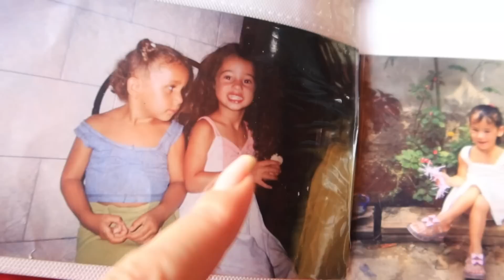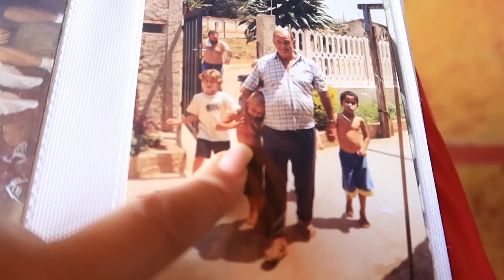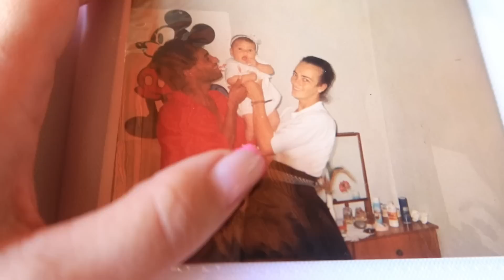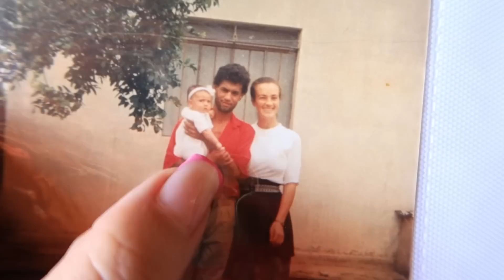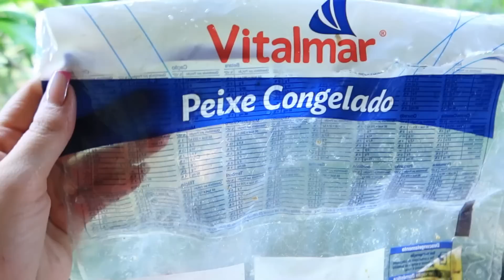Passei o dia na casa da minha mãe, almoço fresquinho,rosca caseira deliciosa e mais | LAÍS VELOSO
Ingredientes rosca

950g farinha de trigo
10g de fermento biológico seco
2 ovos
1xic de leite morno (200ml)
1xic de água morna(200ml)
1/2xic de açúcar
2colheres de manteiga ou margarina

🎬EDITOR QUE USO:
Wondershare filmora

🌸 LINKS DE PRODUTOS QUE TENHO E INDICO

✅ Desodorante íntimo 1unidade

✅forma piscininha aqui👇🏼

✅secador de Salada

✅Livro campo de batalha da mente

✅panela de pressão elétrica 6L

🎬EDITOR QUE USO:
Wondershare filmora